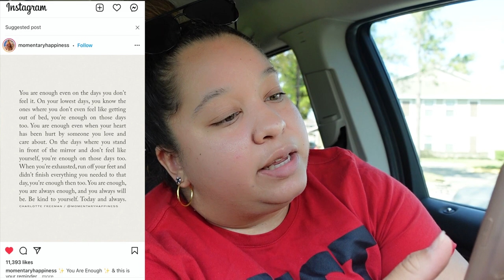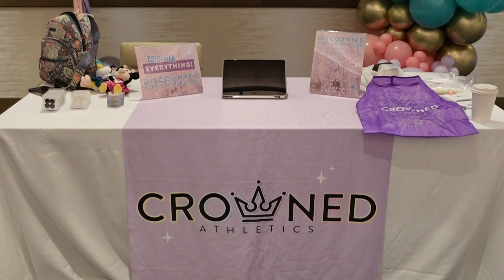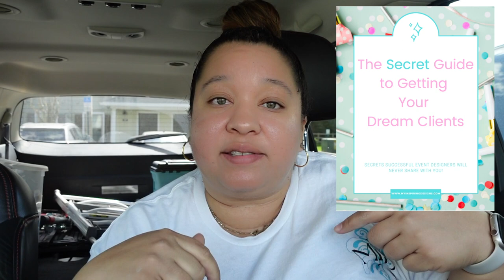Behind the Scenes as an Event Balloon Designer | How To Get Repeat Clients in 2023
Behind the Scenes as an Event Balloon Designer

Hey Designers! In this video, I’m taking you behind the scenes as an event designer with a repeat client. Starting a balloon business can be challenging but when you have some guidance, you can avoid certain mistakes!

If you’re wondering what it’s like to start a balloon business or how to start an event business, feel free to watch this video. I created a balloon garland for a repeat client who always sees the value I create goals!

xoxox,
Justine

G O O D   S T U F F:

My Tool Box that I can’t live without: